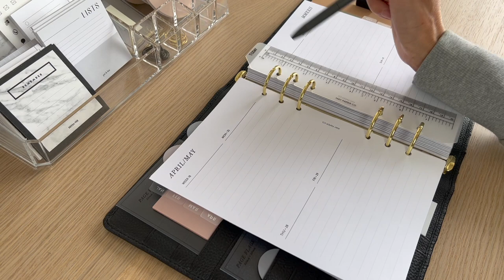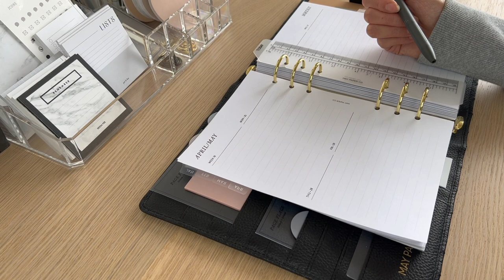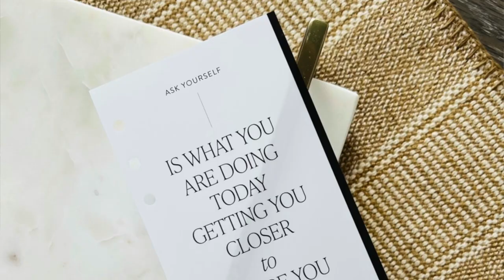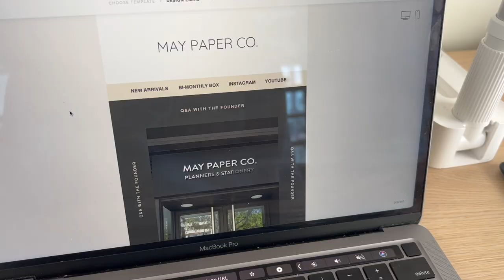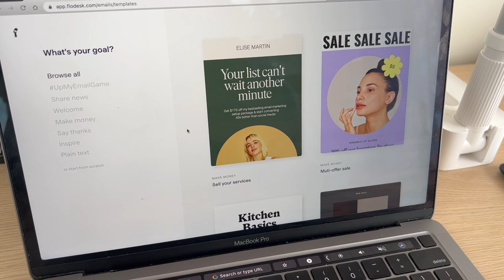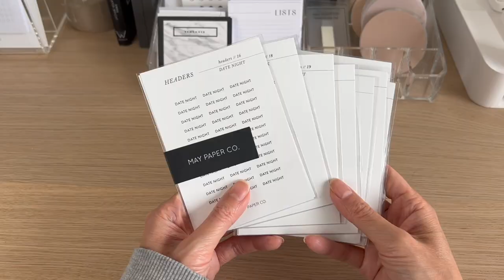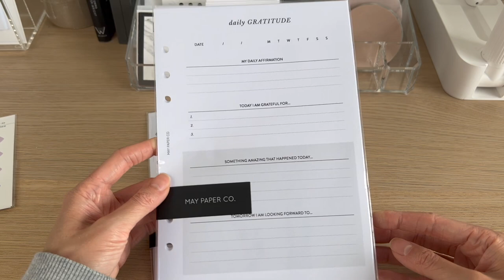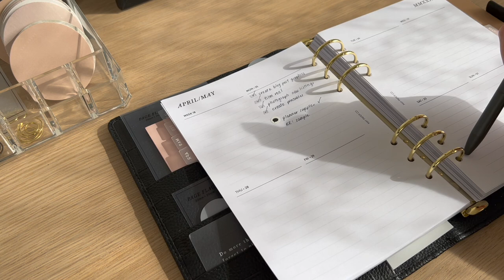NEW PLANNER SIZES? Plan with me, updates and new releases | Studio Vlog No.03, May Paper Co.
00:00 Clean with me
00:29 Shop updates and how I've been feeling
05:35 Plan with me
07:59 Designing marketing emails
10:29 New planner sizes & samples
13:31 Planner colours
15:16 Setting up the new photography lights
16:08 New release walk through
20:45 Working on printables
21:21  Outro